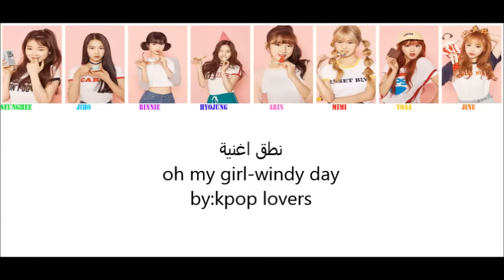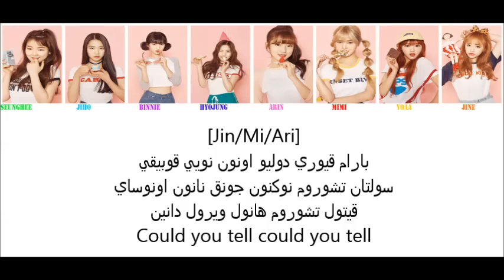windy day-oh my girl نطق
مااحلل الاعلانات فقناتي !! ومااحلل نقل النطق !